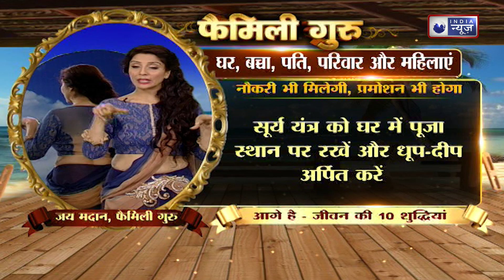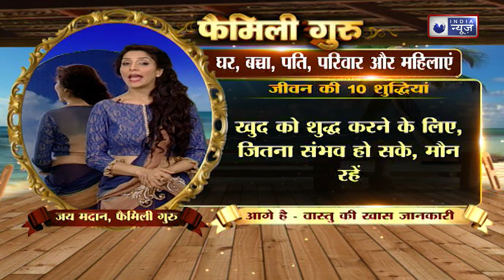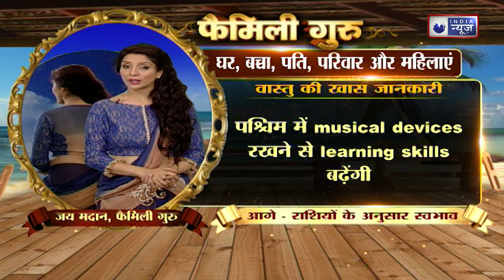Maha Upay: बेरोजगारों को नौकरी और नौकरी वालों को प्रमोशन देने वाला अचूक उपाय | Family Guru | Astro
Upay For job and Promotion: नौकरी और करियर में तरक्की के लिए व्यक्ति जीवनभर प्रयास करता रहता है। अगर एक बार अच्छी नौकरी लग जाए और प्रमोशन होता रहे तो समझिए उस व्यक्ति की लाइफ सेट है। लेकिन हर किसी के साथ ऐसा नहीं होता। अगर आपको भी खूब मेहनत करने के बाद नौकरी नहीं मिल रही है या लंबे समय से नौकरी में प्रमोशन नहीं हुआ या फिर करियर में सफलता नहीं मिल रही तो निराश और हताश होने की जरूरत नहीं। लाल किताब में इन सभी समस्याओं से मुक्ति के लिए कुछ अचूक उपायों के बारे में बताया गया है। इन उपायों को करने के बाद आप अपने करियर में तरक्की हासिल कर सकते हैं।